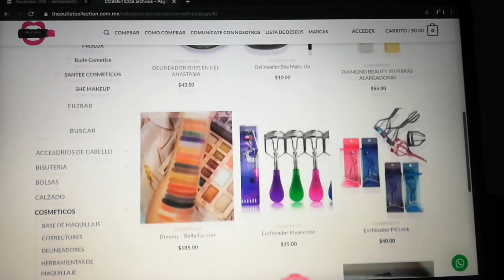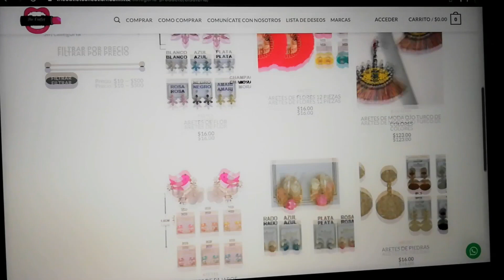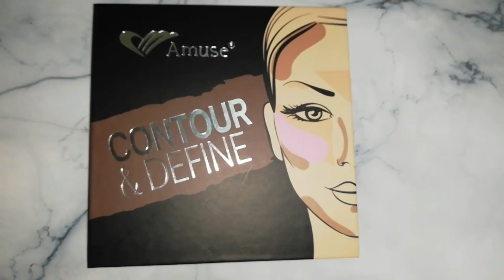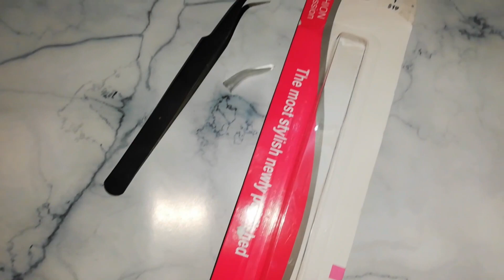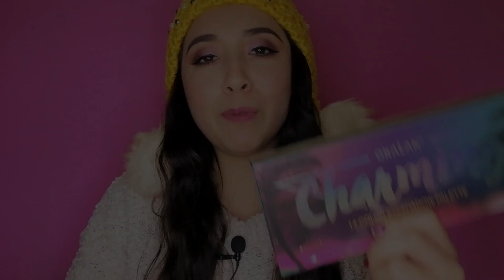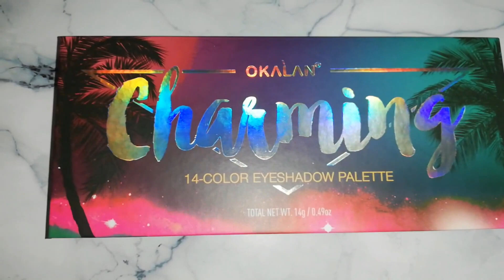TIENDA DE MAQUILLAJE, ZAPATOS, ACCESORIOS Y MÁS/THE OUTLET COLLECTION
❤️TIENDA The Outlet Collection ❤️
Independencia #31 colonia centro. Cp 95280 Lerdo de Tejada, Veracruz